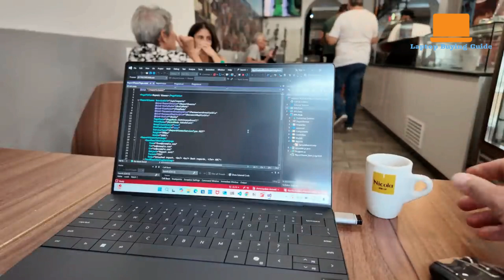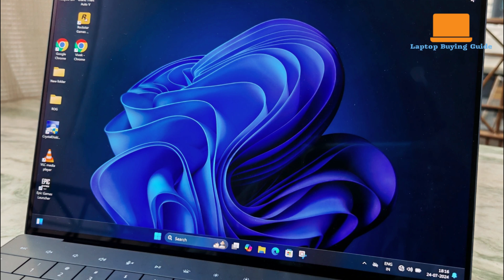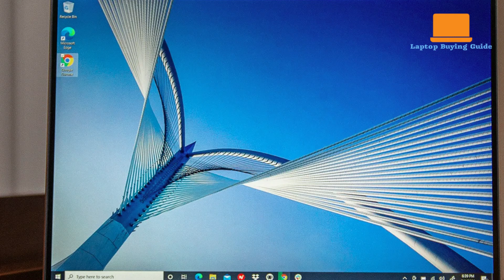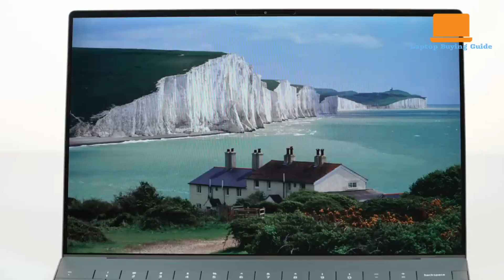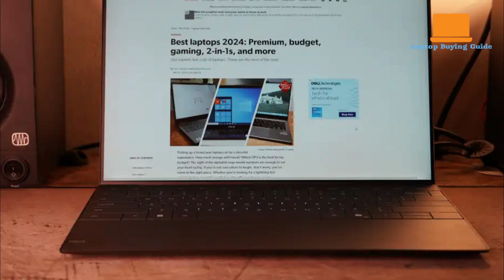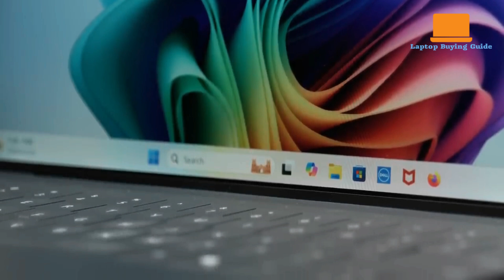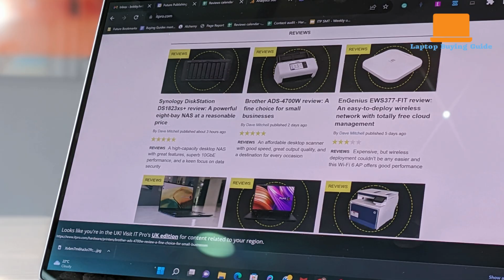Dell XPS 13 Copilot+ vs Spectre x360 14 (2025): Specs, Features, and the Winner Is...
➜Pricing and Availability: (Amazon USA Link)

Dell XPS 13 Copilot+
HP Spectre x360 14

Dell XPS 13 Copilot+ vs HP Spectre x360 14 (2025): Which Laptop Should YOU Buy in the USA? 🤔

Deciding between the cutting-edge Dell XPS 13 with its new Copilot+ AI features and the versatile HP Spectre x360 14? This in-depth comparison for 2025 breaks down everything you need to know to make the right choice in the USA market. We analyze performance, design, battery life, display quality, and unique features of both premium laptops.

Find out which one best suits your needs and budget in 2025!